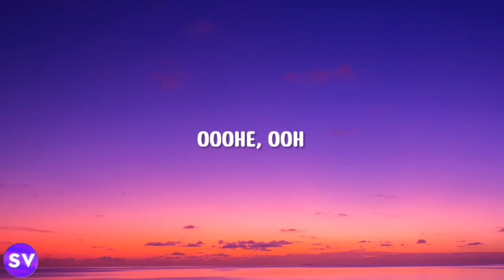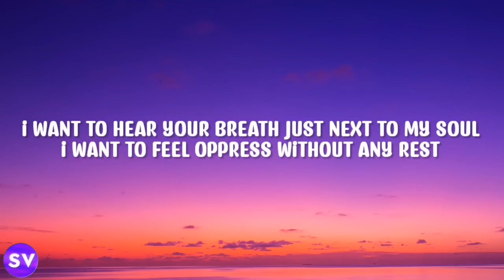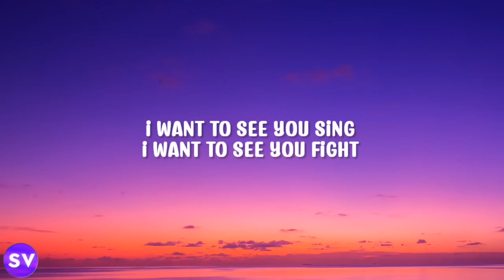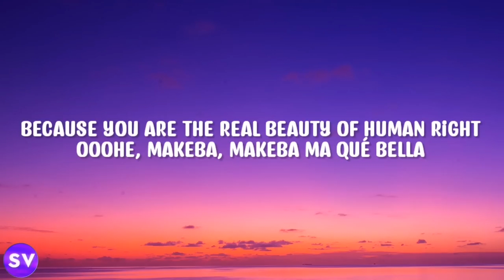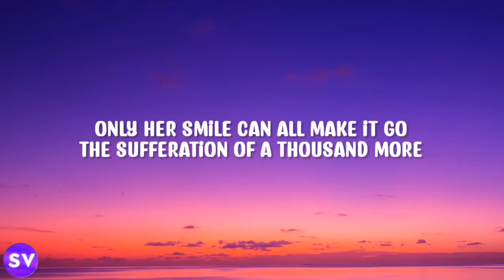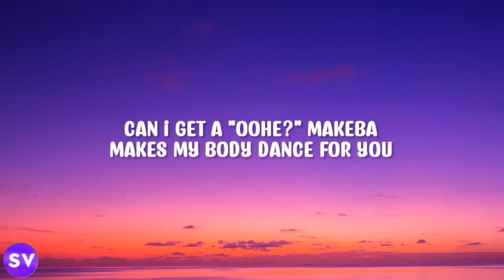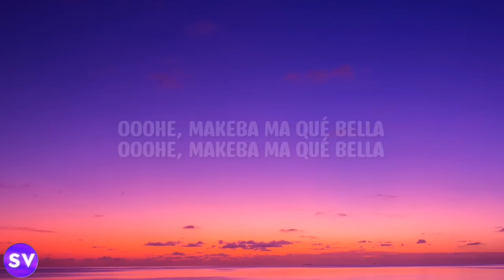Jain - Makeba (Lyrics)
Jain - Makeba (Lyrics)Jain - Makeba (Lyrics)

(Lyrics):
[Intro]
Ooohe
Ooohe

[Chorus]
Ooohe, Makeba, Makeba ma che bella

[Verse 1]
I wanna hear your breath just next to my soul
I wanna feel oppressed without any rest
I wanna see you sing, I wanna see you fight
'Cause you are the real beauty of human right

[Verse 2]
You follow the beat that she's gonna give ya